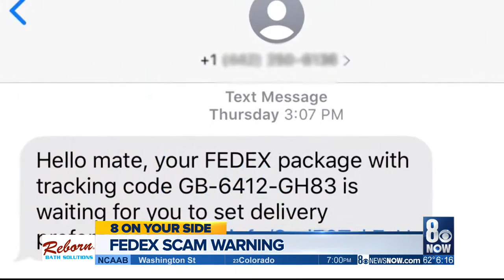FedEx shipping company warns customers about package scam